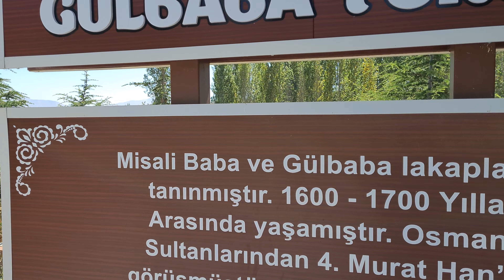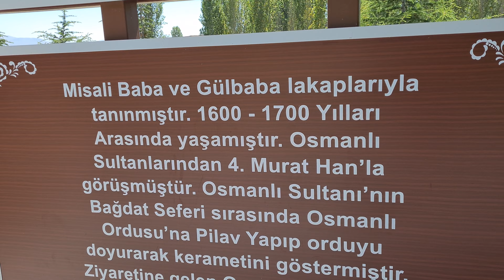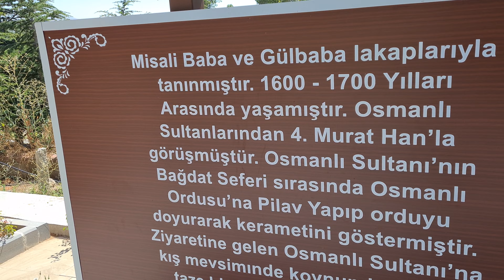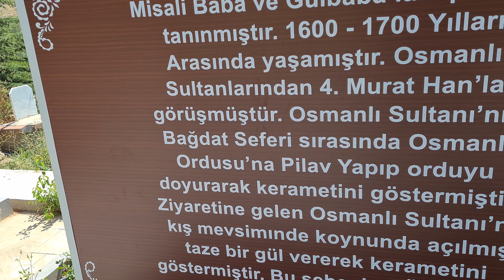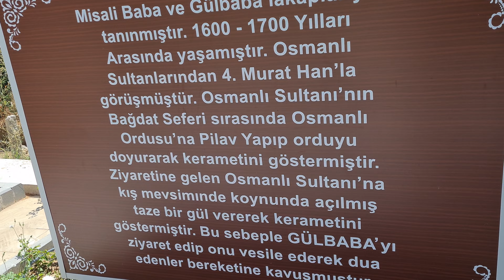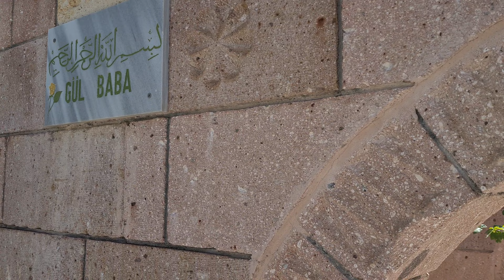Gül Baba Türbesi| Misali Baba| NİĞDE